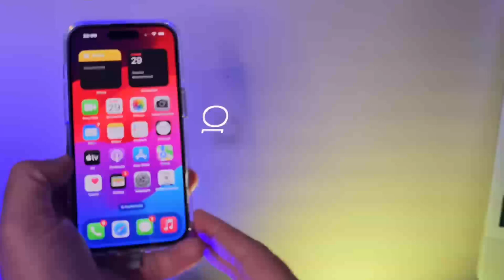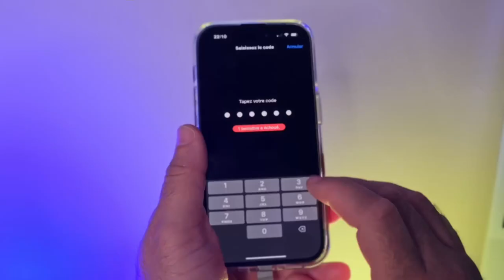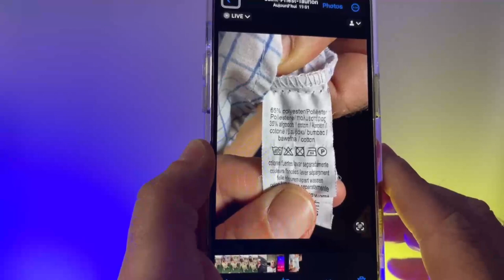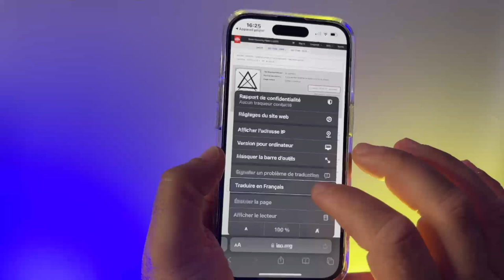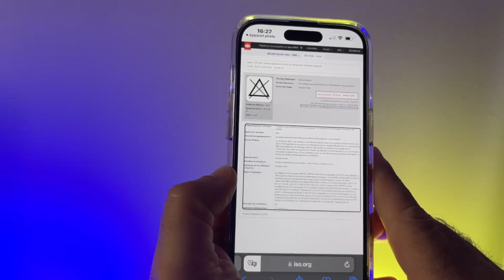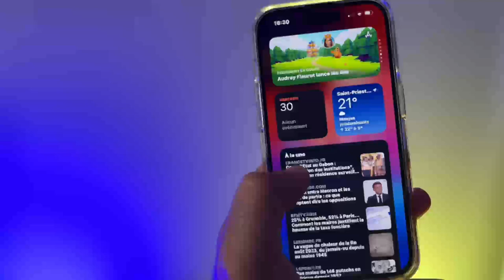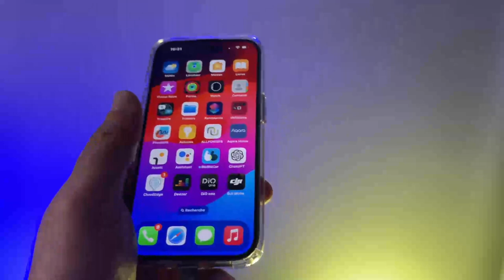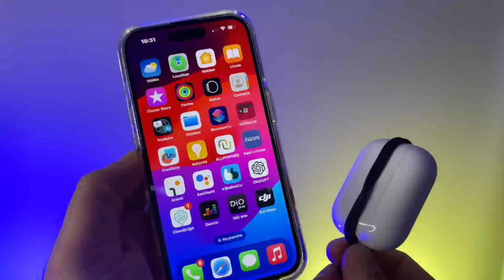Nouveautés iOS 17 bêta 8 disponible : Nouvelle version iOS 17 sur iPhone et AirPods Pro 2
La version bêta 8 d’iOS 17 a été récemment annoncée, dévoilant des nouveautés passionnantes pour les utilisateurs d’iPhone . est accompagné d’un nouveau firmware pour les AirPods Pro 2, améliorant encore l’expérience audio sans fil. Parmi les astuces mises en avant dans iOS 17, il y a des fonctionnalités améliorées de gestion des notifications et une interface utilisateur repensée.